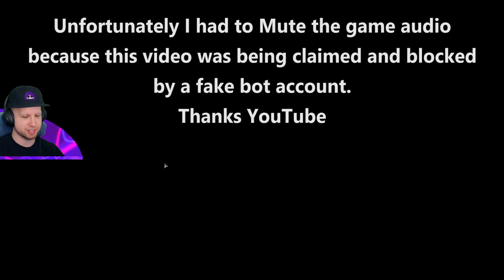LAIR OF THE BLIND ONES - Turok 2 Coop Mod Gameplay Playthrough - Part 4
✏️ It's finally time to return to my favorite childhood game: Turok 2 Seeds of Evil. This game is the reason I started my YouTube channel, and I've played through it countless times, but the one thing I've never done on the channel was play the Turok 2 Coop Mod. This mod is very easy to setup and will scale enemy count (and many other features) based on the amount of players in the match.
Today me and my friend @NintenJoeGamer will go through the Lair of the Blind ones, the fourth level in Turok 2 and one of the most confusing places with winding caves and deadly enemies.. oh and the first official boss at the end of the level.
Unfortunately there are no cutscenes and levels are separated by teleporters which I have to manually select. You CAN avoid this with a dedicated server, but that requires port-forwarding.

You may have seen a trailer or review, but this playthrough will feature my impressions, reactions, and commentary throughout the full game including the ending! If you're a fan of Turok, then let's play Turok 2 Coop together!

➖ TUROK 2: SEEDS OF EVIL ➖
Having defeated the Campaigner, Turok throws the Chronocepter into a waiting volcano to destroy it. Unfortunately the blast awakens an even deadlier force - The Primagen. Once again a Turok is tasked with restoring peace to the land and stopping the Primagen from merging Earth with the nether world.